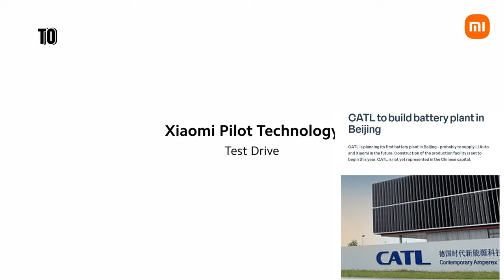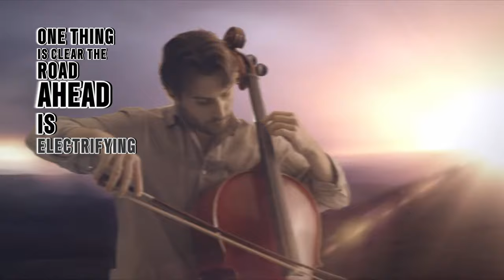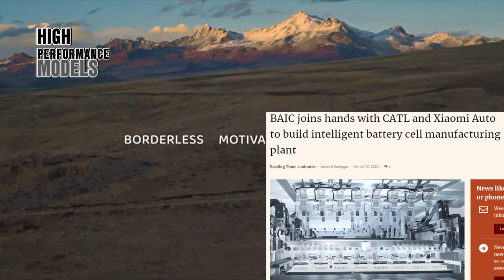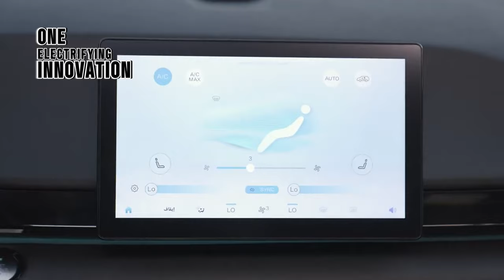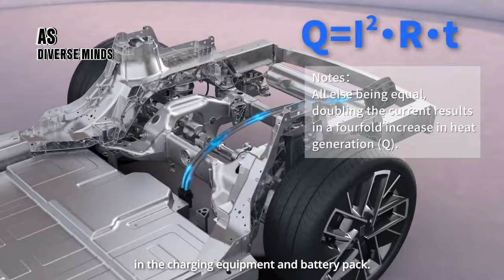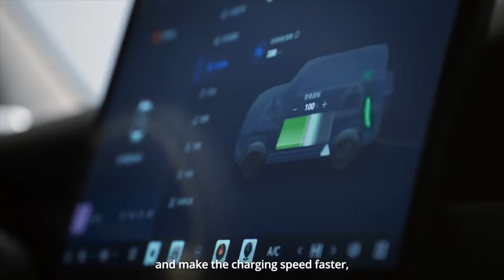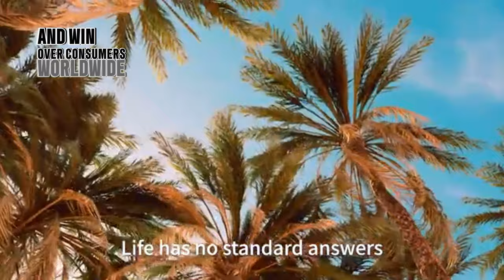China BAIC, CATL, and Xiaomi's Game-Changing Alliance | Space Tech & Military Innovation AI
Welcome to our latest video, where we dive into the captivating realm of hypersonic flight! Join us on this exploration as we uncover the implications and incredible potential this technology holds for the future of aerospace innovation. From the science behind it to the possibilities it opens up, we'll cover it all in this deep dive into hypersonic flight.

If you're curious about cutting-edge technology and the future of air travel, this video is a must-watch. Get ready to be amazed by the advancements in hypersonic flight and the exciting developments on the horizon.

OUTLINE:

00:00:00 The Fascination of Hypersonic Technology
00:00:30 The Fundamentals of Aerodynamics
00:01:00 The F-22 Raptor and Its Challenges
00:01:26 China's Rise in Hypersonic Flight
00:01:51 China's Hypersonic Marvel
00:02:22 The Making of the MD-22
00:02:49 Strategic Implications of Hypersonic Technology
00:03:18 Challenges and Obstacles in China's Hypersonic Journey
00:04:48 International Response and Countermeasures
00:06:12 Ethical Implications of Hypersonic Warfare
00:07:53 The Future of Hypersonic Technology
00:09:48 Closing Remarks and Call to Action